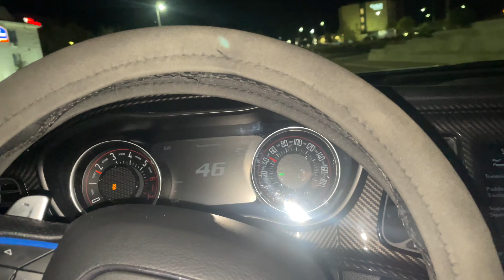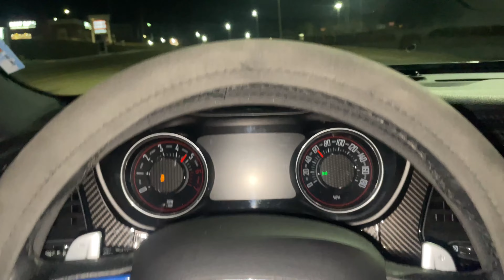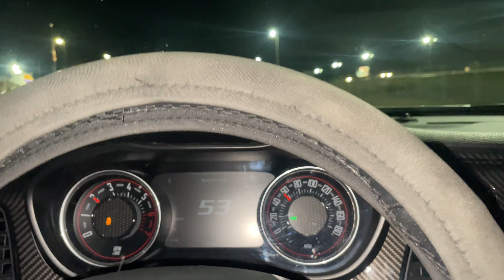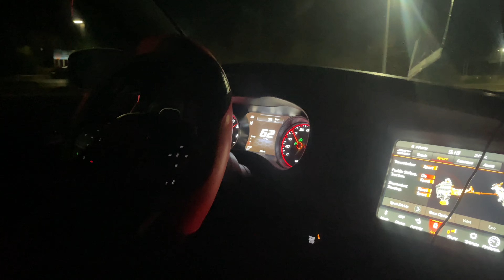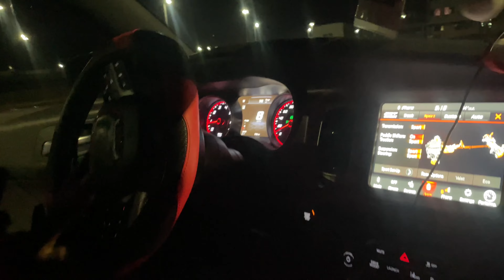Strictly Business late night car meet(​⁠@Trent_Dapper pulled up)